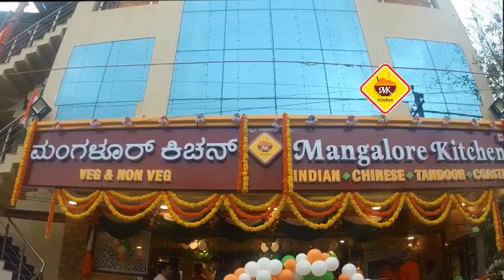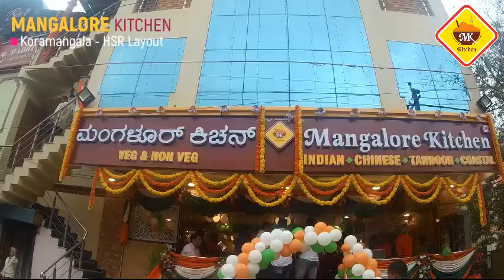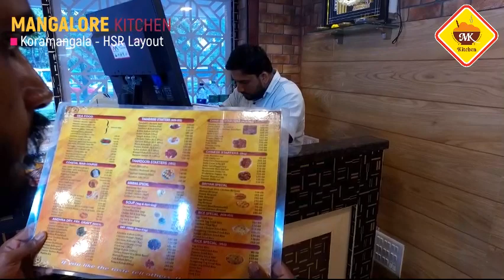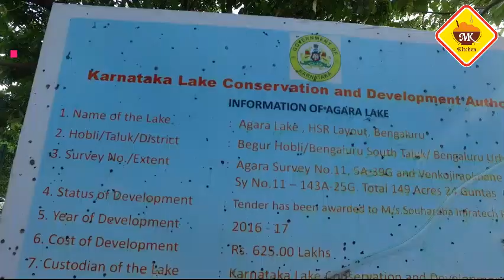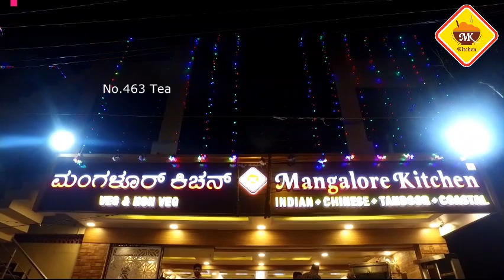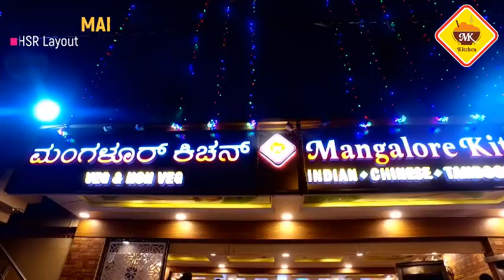Mangalore Kitchen | Best Coastal Food Now in Bangalore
This video dedicated to Mangalore Food Lovers

Mangalore Kitchen

it is at  No 463, Teacher's Colony, Venkatapura Outer Ring Road opp. HSR Layout 5th Sector, 1st Block Koramangala, Koramangala, Bengaluru, Karnataka 560034.
Best Coastal Food Now in Bangalore
* Indian Style
* Tandoori Style
* Chinese Style
* Mangalore Style
* Hyderabad dum Biriyani